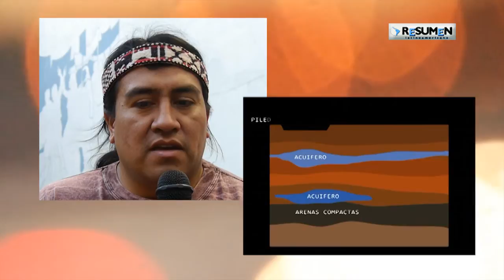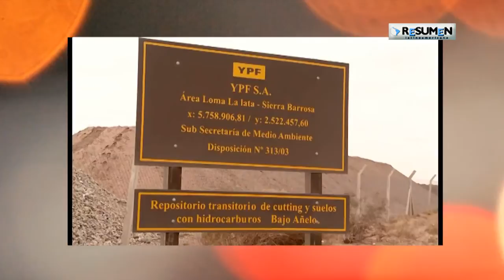EXTRACTIVISMO Y LOS DERECHOS DE LOS PUEBLOS, Encuentro latinoamericano en Buenos Aires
En Buenos Aires se realizó un Seminario Internacional: desde el extractivismo a la re-construcción de alternativas. Megamineria y Derecho de los pueblos. Asistieron representantes de Pueblos Originarios y de países de Latinoamérica.